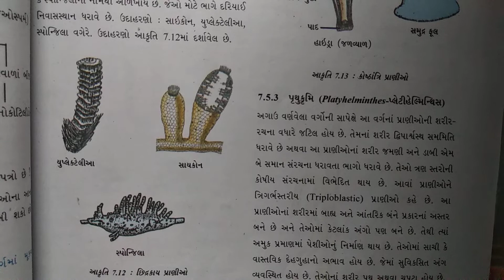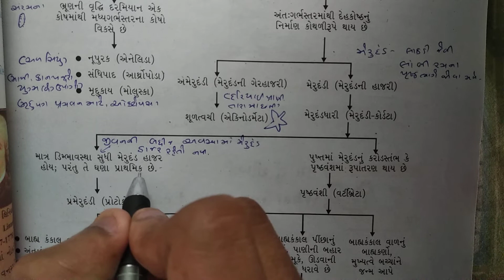ધોરણ- 9 વિજ્ઞાન Chapter-7 "સજીવોમાં વિવિધતા" sajivoma vividhata Gujarati medium vigyan (7.5part1)